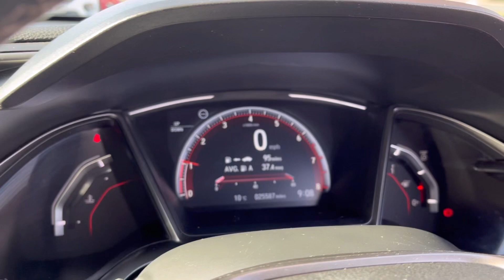2021 21 Plate Honda Civic VTEC Sport 180 BHP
HONDA CIVIC 1.5 VTEC SPORT 5d 180 BHP Finished in classic PLATINUM WHITE PEARL with contrasting SPORTS trim. This smart looking Civic takes great styling to a whole new level. If you are looking for a practical family hatchback with a sporty look, this is one of the best in the business. Features include, Sat Nav, DAB Radio, B/Tooth, 180 BHP, Power folding Mirrors, Rear View Camera and much more. Mansfield Honda Dealer serviced at 10086 miles, 19029 miles and on arrival at 25404 miles.